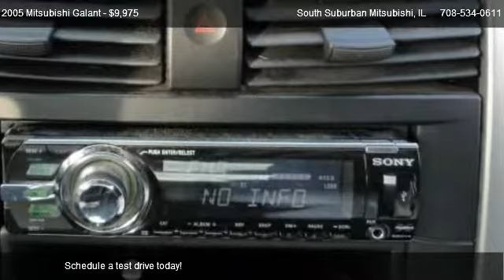For Sale | Mitsubishi Galant ES | South Suburban Mitsubishi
***Rated Best Buy*** South Suburban Autoplex stocks on average of 100 plus vehicles. Visit us soon and find out why we are one of Americas favorite used car stores! We service the Monee, Peotone, Manhattan, Crete, Beecher, Steger, Manteno, Matteson, University Park, Richton Park, Bourbonnais, Bradley, Kankakee, Momence, Chicago, South Chicagoland, Chicago Heights and Northwest Indiana.

CD Player,Sony Stereo,Dual Airbags,Side Impact Airbags,Keyless Entry,Dual Power Mirrors,Alloy Wheels,Cloth Upholstery,Power Windows,Power Door Locks,Air Conditioning,Cruise Control